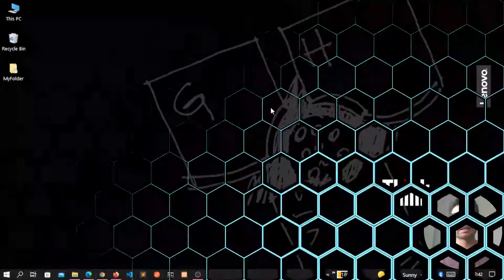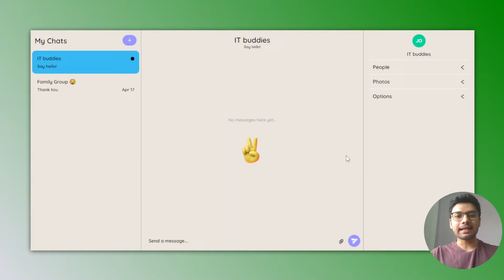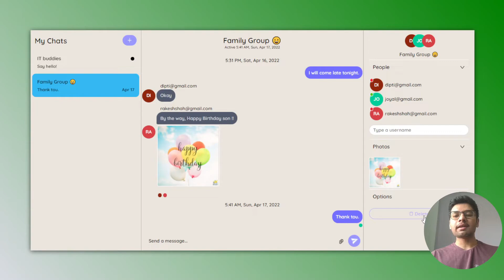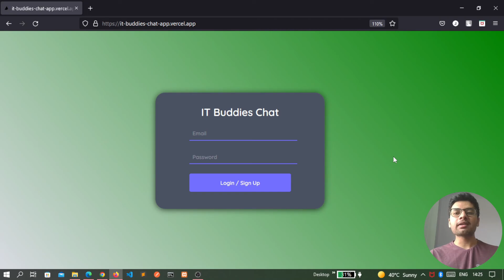"Introduction" || Realtime Chat App - Next.js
Hey folks, In this tutorial, we will build an Advance Realtime Chat Application with NextJS. This is the Introduction video!
The application looks user-friendly and it has an elegant and responsive user interface (UI).

Next.js is a React-based framework. It has the power to Develop beautiful Web applications for different platforms like Windows, Linux, and Mac. If you have little experience in react and looking forward to knowing more about react ecosystem then you should have knowledge about the Next.js framework.

Next.js is based on react, webpack, and babel. It is an awesome tool for creating web applications and is famous for server-side rendering. Next.js is introduced by Vercel. Developers with knowledge of HTML, CSS, Java Script and React can easily learn and switch to next.js.

This tutorial consists of 4 parts: Part # 1 setup, Part # 2 login, Part # 3 chats & Part # 4 deploy.

Timestamps
00:00 Intro
00:44 Overview